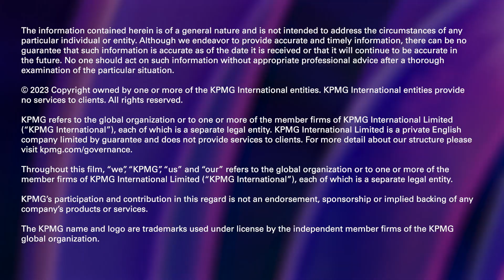KPMG Private Enterprise Global Lead of Family Business Offers Advice for Startups Seeking Funding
As family offices have emerged as a key source for startup funding, KPMG Private Enterprise Global Lead of Family Business Robyn Langsford focuses on how a family's legacy can contribute to nurturing entrepreneurship across generations.

In conversation with @MichaelBancroft during the @kpmg Private Enterprise Global Tech Innovator 2023 Competition in Lisbon.